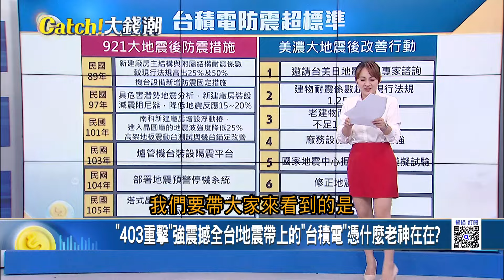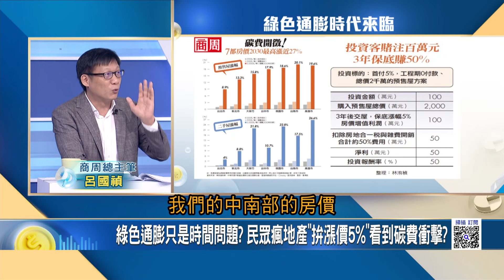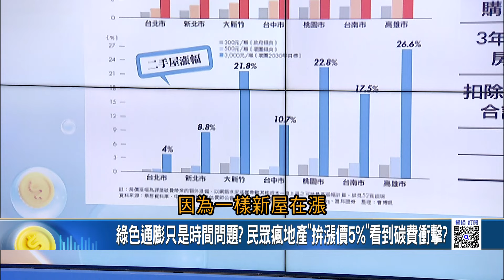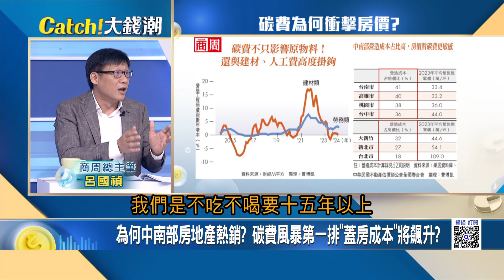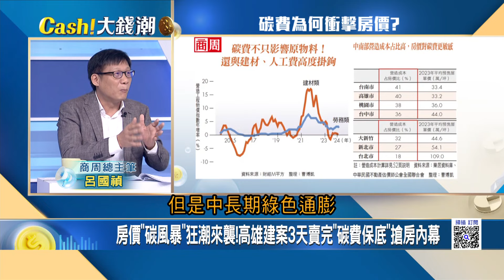綠色通膨只是時間問題? 民眾瘋地產"拚漲價5%"看到碳費衝擊?為何中南部房地產熱銷? 碳費風暴第一排"蓋房成本"將飆升?│王志郁 主持│20240403｜Catch大錢潮 feat.呂國禎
"403重擊"強震撼全台!地震帶上的"台積電"憑什麼老神在在?
房價"碳風暴"狂潮來襲!高雄建案3天賣完"碳費保底"搶房內幕
中國大老虎"裙帶腐敗"?揭密官夫人俱樂部"密室勾結"現場!
TikTok跌倒"小紅書"吃飽?美年輕人"棄抖投紅"中國版IG大揭密
二公主"李敘顯"大逆襲!直指李在鎔"三星豪門宮鬥"直逼韓劇?
"移動小宅"大PK! Toyota推旗下首輛"合法露營車"尬歐系大軍!
清明時節"貶"紛紛?美6月降息恐延期"亞幣大跳水"掀競貶潮!